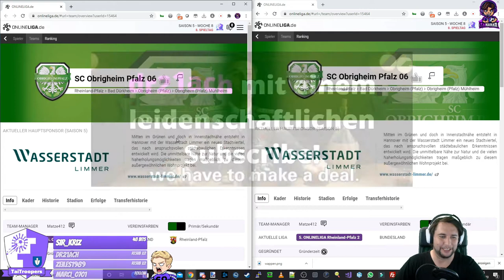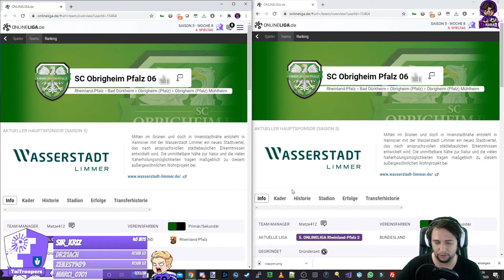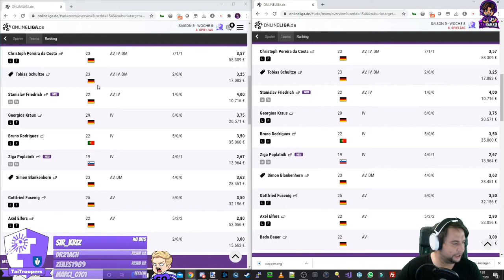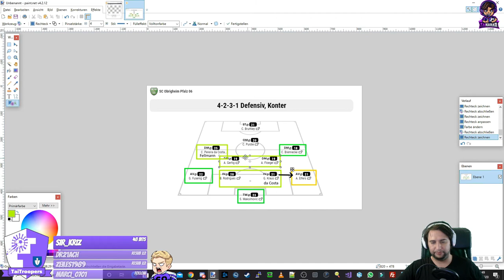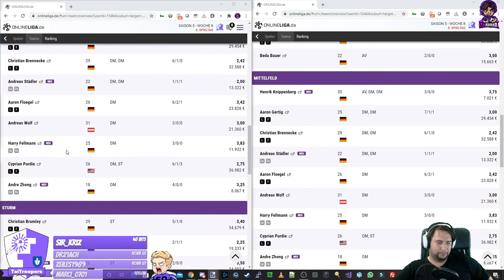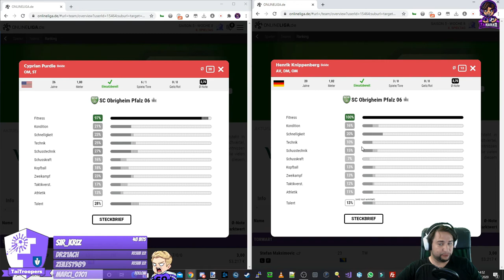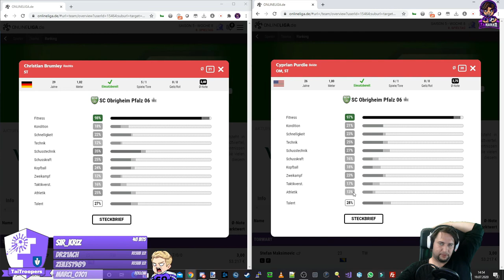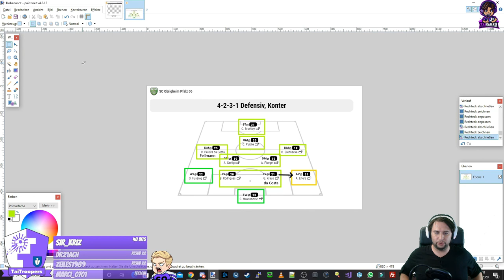Kaderfeedback SC Obrigheim Pfalz 06 @ onlineliga.de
Das einhundertzehnte Kaderfeedback - welches auf Twitch Live am 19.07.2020 gelaufen ist - im Zusammenschnitt.

Danke an SC Obrigheim Pfalz 06 und deren Manager Matze 412 für diese Möglichkeit.

Equipment:

Tastatur: Razer Ornata Chroma
Maus: Swiftpoint Z
Mauspad: Asus ROG Sheath Gaming Mauspad
Kamera: Logitech C920 HD PRO Webcam
Headset: SteelSeries Arctis Pro Wireless
Mikrofon: Røde Procaster
Audio Interface: Steinberg UR22C - USB 3 Audio Interface
Streamdeck: Elgato
Gelenkarmstativ: Røde PSA1
Elastische Mikrofonhalterung: Røde PSM1
Discord - ONLINELIGA.de | Fancommunity (danke an Marcel von SV-Mexico)

Aktuelle Fanprojekte